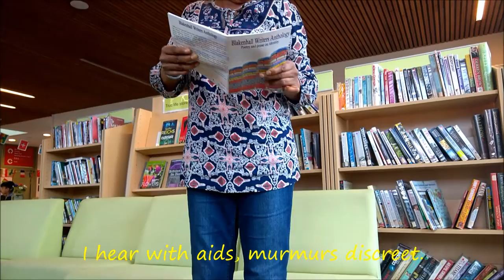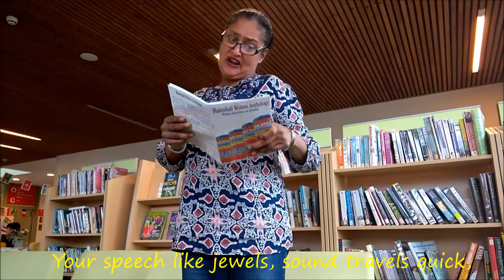Blakenhall Writers - A Sonnet Unheard - Kuli Kohli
'A Sonnet Unheard', written and performed by Kuli Kohli, from Blakenhall Writers Anthology, 2016.

'A Sonnet Unheard' is inspired by Kuli's experiences using hearing aids.

Blakenhall Writers Anthology Project is supported using public funding by the National Lottery through Arts Council England.